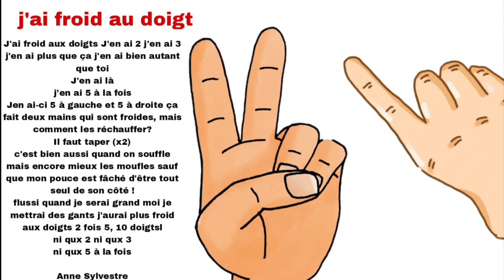poésie j'ai froid Au doigt cp CE1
J'ai froid aux doigts J'en ai 2 j'en ai 3 j'en ai plus que ça j'en ai bien autant que toi J'en ai là j'en ai 5 à la fois Jen ai-ci 5 à gauche et 5 à droite ça fait deux mains qui sont froides, mais comment les réchauffer?

Il faut taper (x2) c'est bien aussi quand on souffle mais encore mieux les moufles sauf que mon pouce est fâché d'être tout seul de son côté !

flussi quand je serai grand moi je mettrai des gants j'aurai plus froid aux doigts 2 fois 5, 10 doigtsl ni qux 2 ni qux 3 ni qux 5 à la fois

Anne Sylvestre
Liker
Abonné
Partager